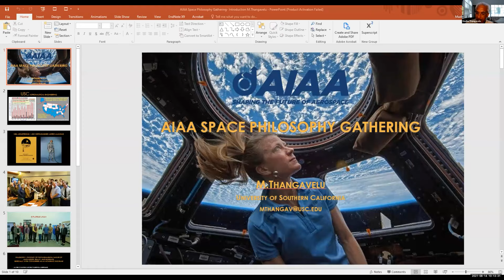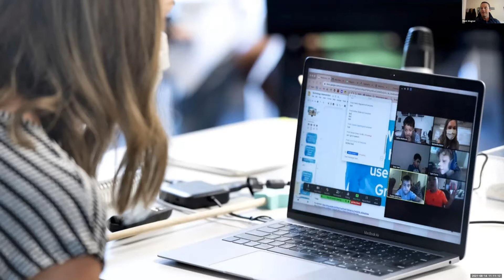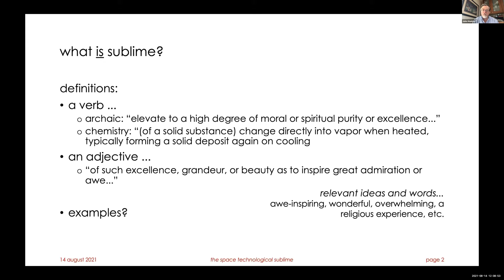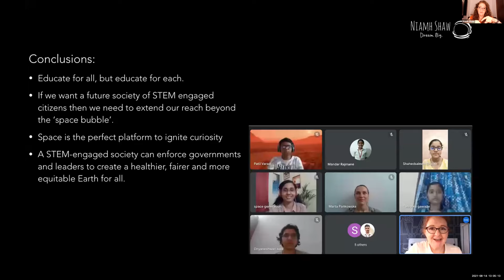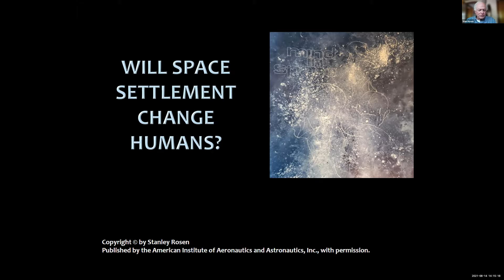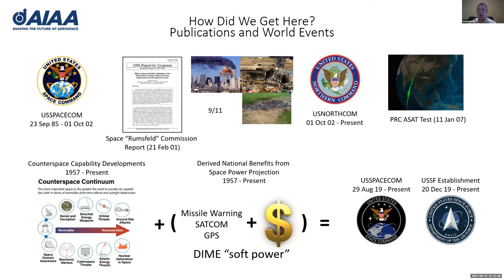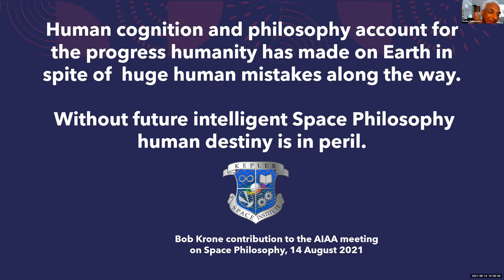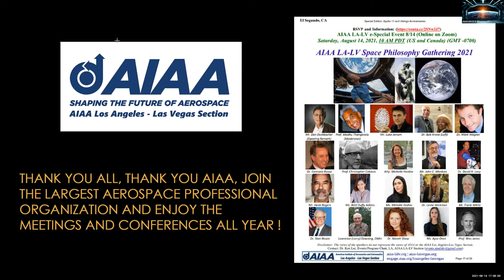AIAA LA LV Space Philosophy Gathering 2021 August 14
00:00:00 Mr. Dan Dumbacher (AIAA Executive Director) - Welcome
00:10:20 Prof. Madhu Thangavelu (Moderator) – "Introduction to Space Philosophy"
00:34:03 Mr. Luke Jerram - "Museum of the Moon" (by Prof. Madhu Thangavelu)
00:48:00 Dr. Jacques Arnould - " Space Oddity? A brief philosophical meditation inspired by David Bowie" (Prof. Madhu Thangavelu)
01:03:07 Mark Wagner, Ph.D. - "The Moon Village School: Challenges, Designs, and Expert Feedback"
01:16:03 Dr. Gennaro Russo, Ph.D. - “The Cislunar City anticipated by the Center for Near Space”
01:35:20 Prof. Christopher Cokinos - "Engineering the Arts for Space: Concept of "Mission Laureates"
01:51:21 Atty. Michelle Hanlon - "Why Protect the Bootprints?"
02:04:20 Mr. John C. Mankins - "The Space Technological Sublime"
02:18:45 Dr. David H. Levy - “A Nightwatchman’s Journey: The Road Not taken.”
02:43:46 Dr. Niamh Shaw - "Beyond the Space bubble- the importance of engaging the disengaged"
(no recording) Ms. Britt Duffy Adkins - "Resisting a Static Space Society: Designing for Adaptability and Transience"
03:04:23 Ms. Melodie Yashar - "Envisioning A First Peoples"
03:16:00 Leslie Wickman, Ph.D. - "How the Awe-Response Triggered by Nature Stimulates Exploration"
03:31:20 Mr. Frank White - "Overview Effect & Cosma Hypothesis"
03:59:30 Dr. Stan Rosen - "Will Space Settlement Change Humans?"
04:10:56 Lawrence (Larry) Downing, DMin - “Beyond Earth: The Human Venture to the New Frontier"
04:23:26 Mr. Henk Rogers - "Why are we here? What is our purpose?"
04:32:45 Ms. Ayse Oren - "Carving the Moon"
04:56:40 Maj. Sean McClain - "Space Domain Awareness and In-Space Personnel Recovery"
04:55:50 Prof. Wes Jones - "The Astronaut’s Memorial"
05:36:21 Dr. Bob Krone (by Prof. Madhu Thangavelu) and Mr. Howard Bloom
05:53:50 Dr. Lawrence H Kuznetz - "Legacy of the Space Shuttle & more"
06:10:33 Concluding Remark by Prof. Madhu Thangavelu
06:17:33 Concluding Panel Discussion
06:54:46 Adjourn